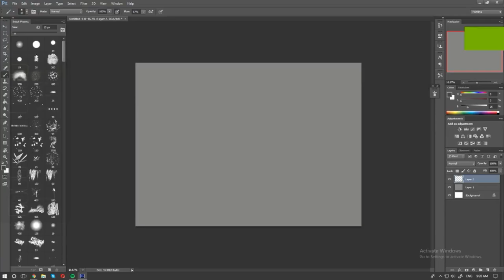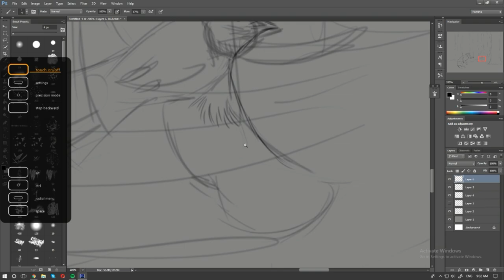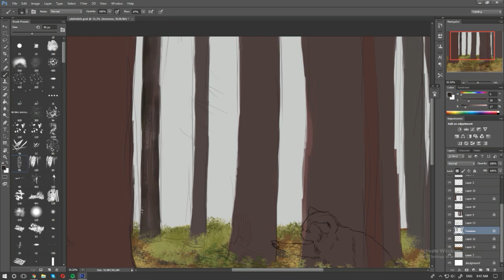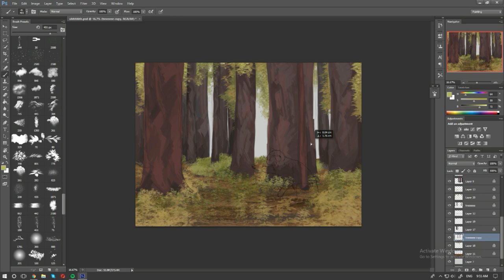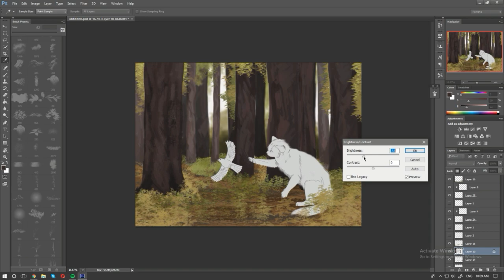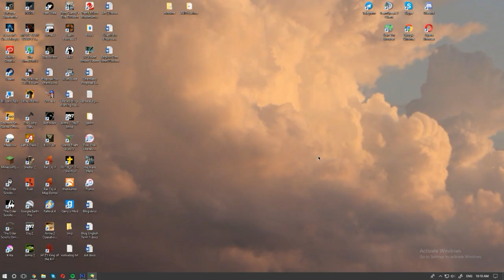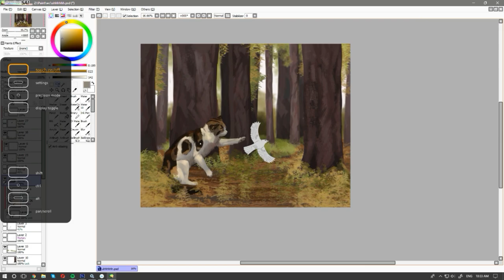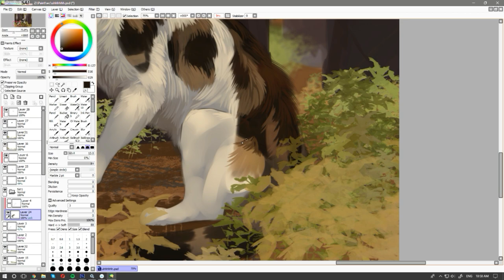Pineflight - Warrior cats Speedpaint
Pineflight is my oc and shes beautiful
Songs
Ohbijou - The Woods
Fleet Foxes- Your Protector
Starry cat - Happiness